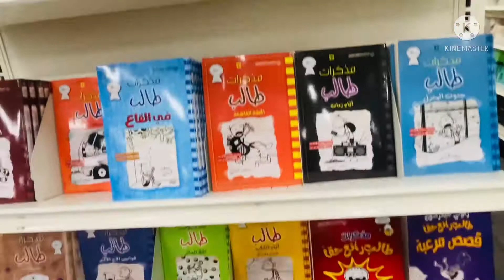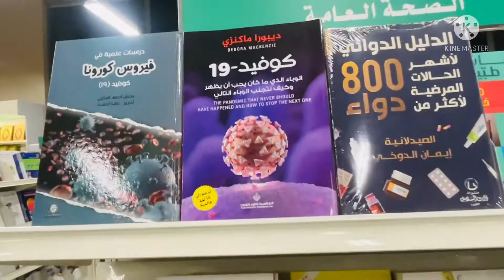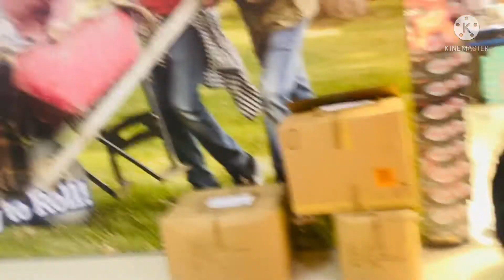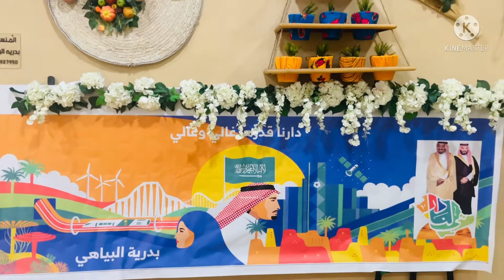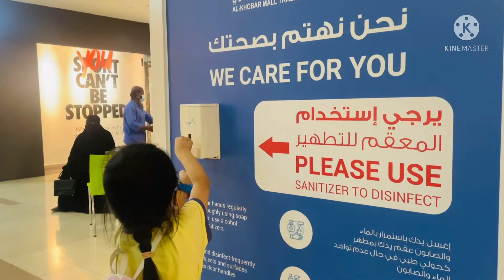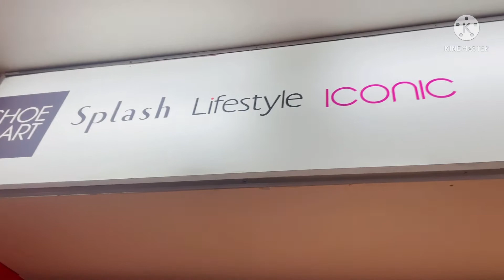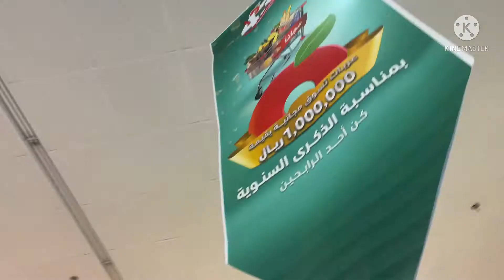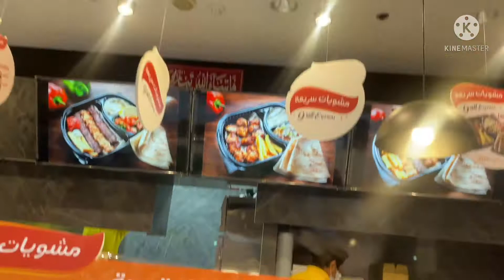Visit Khobar mall/jarir bookstore & Hyperpanda enjoy weekend with family#subscribe#vlog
We went to Khobar mall and hyperpanda and had a lot of fun 🤩.